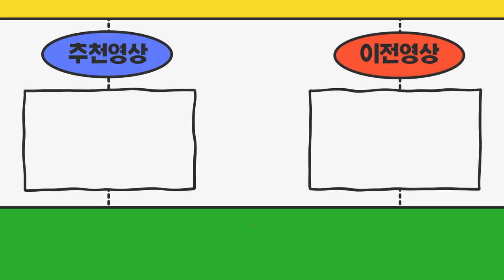1톤전기차 넘버반납하고 LPG신차랑 영업용넘버 구입해서 마음 편하게 일하려고요~